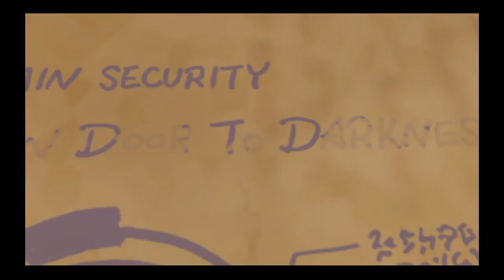Kingdom Hearts 2.8HD: Dream Drops Distance Episode 10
Enjoy my shitty gameplay t^.^t